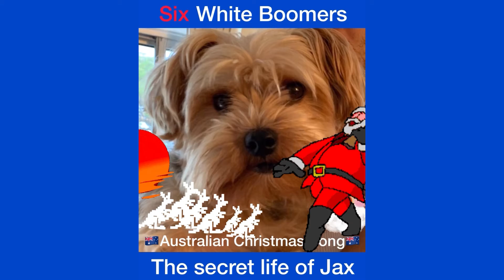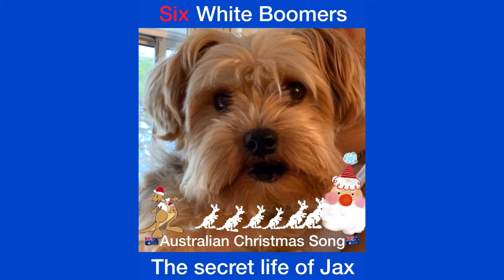Six white boomer - Australian Christmas song - cover - ￼yorkie - dog sings- The secret life of Jax ￼